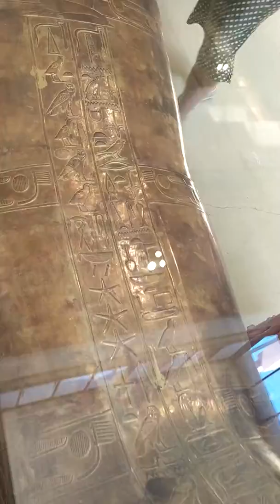Treasurer egyptian museum cairo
Nothing to be compared with Egypt
The Great Sphinx of Giza- outstanding location .

🌞😘 🇪🇬💐♥️ 🌞😘 💋😙 ♥️🇪🇬🌹🌞🎆👒🧳🐎🌍✈️🛥🐪🐬 Welcome to the famous company and page on Instagram for trip egypt.

With us your smile very company booking trip online.
Discover your smile with us.